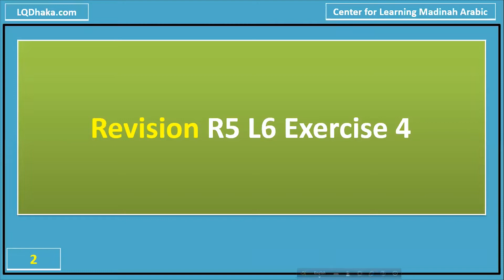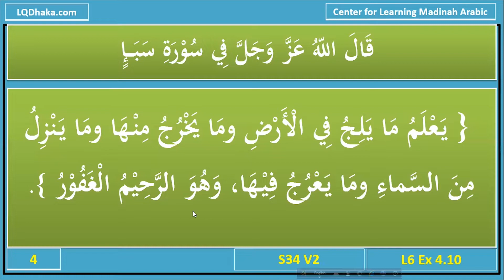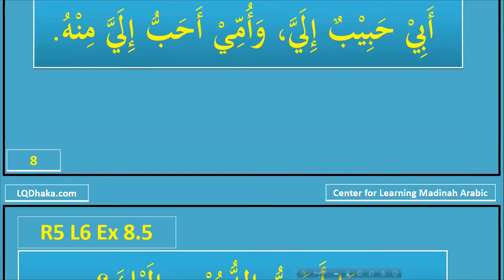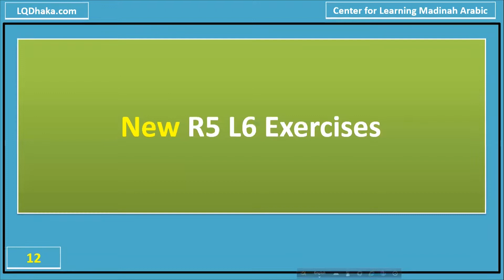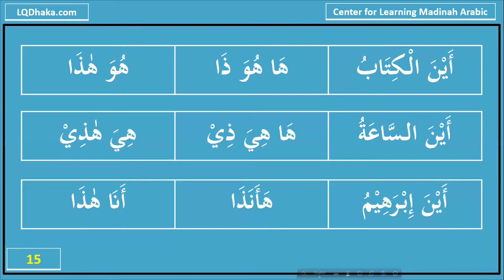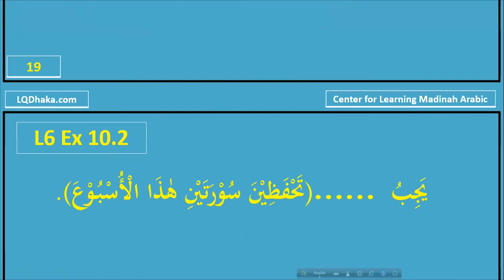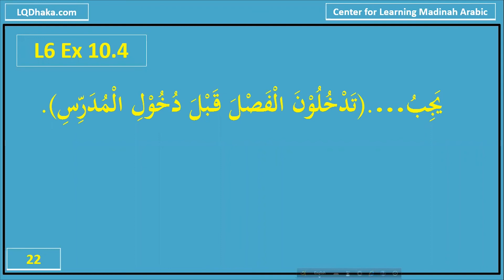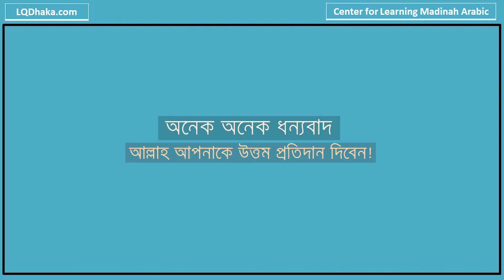DIMA16 Semester 4 Day 14 (Reader 5 Lesson 6)